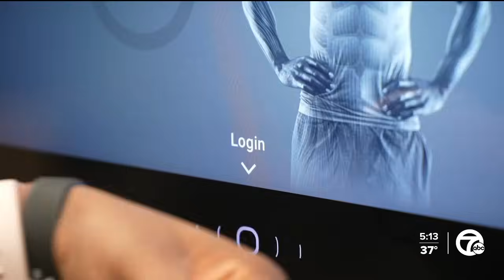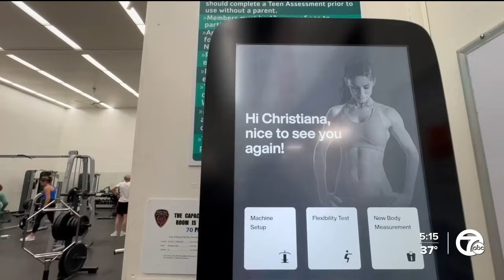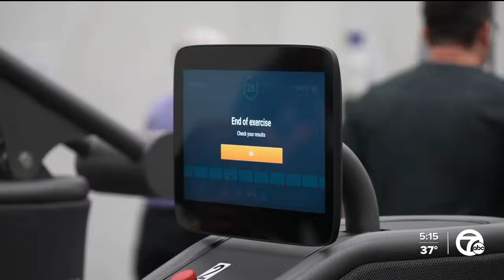Exploring the future of fitness with AI powered workouts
The YMCA in Royal Oak is home to metro Detroit's first egym, where AI powered workouts are helping those who use them get fit in new and expanded ways.